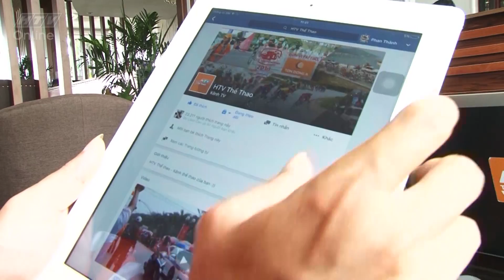Cúp truyền hình 2017 | HTV | Tiến tới | 03/04/2017